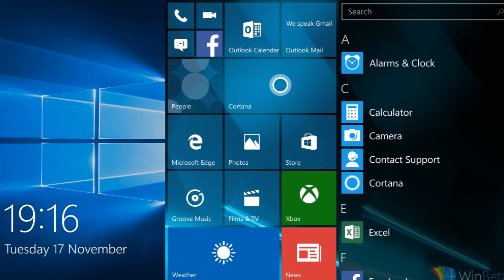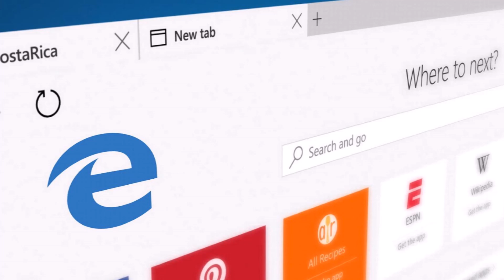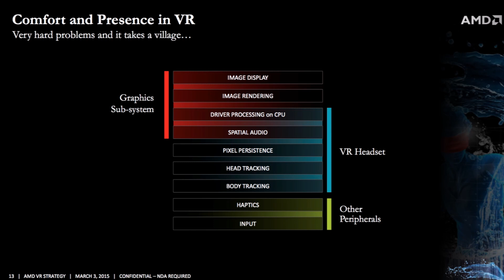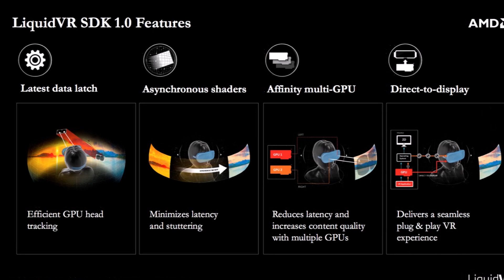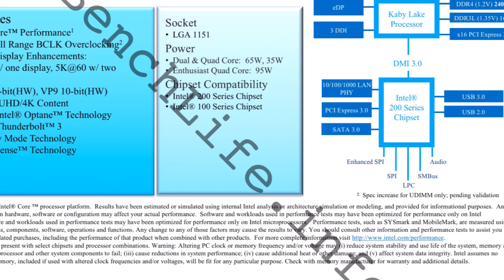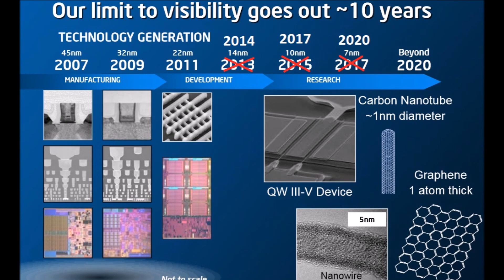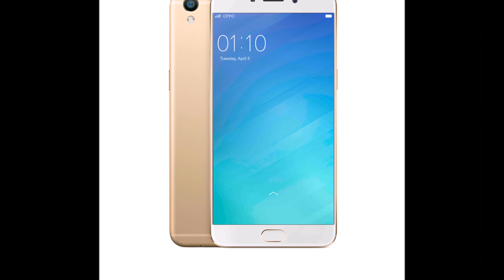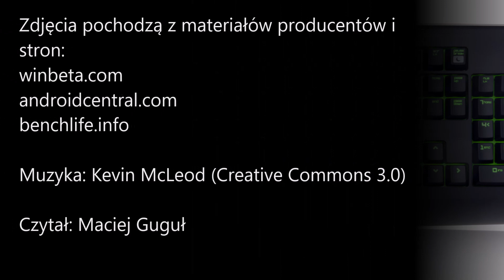Wideo newsy FrazPC.pl - odc. 166 - 2016.03.21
Zapraszamy na po codzienną dawkę informacji!

W dzisiejszy odcinek wkraczamy nieustraszeni jak Kung Fury, a zaczynamy od listy smartfonów z aktualizacją do Windows 10 Mobile, która jest dosyć długa, ale niestety już zamknięta. Druga zła wiadomość dla posiadaczy Lumii to wycofanie ze sklepu Microsoftu nawigacji HereMaps, która nie doczeka się wersji na Windows 10 Mobile, bo zwyczajnie się to nie opłaca. Windows 10 też chyba się nikomu nie opłaca, bo Microsoft podobno instaluje swój system bez wiedzy użytkowników jako aktualizację, ale nam się w to za bardzo nie chce wierzyć. Lepiej swoją uwagę skupić na systemach wirtualnej rzeczywistości, bo te robią coraz większą karierę, za kilka tygodnie użytkownicy wreszcie dostaną swoje gogle od Oculusa i HTC, a wraz z nimi przyda się na pewno oprogramowanie Big Screen, które przenosi pulpit do wirtualnej rzeczywistości. Takich udogodnień nie będzie miało Sony ze swoim zestawem PlayStation VR, choć interfejs konsoli pewnie będzie przystosowany do obsługi przy pomocy gogli i kontrolerów Move. AMD również mocno wsiąka w temat VR ze swoją technologią LiquidVR i okularami SunonVR. To jednak nie jedyna nowość w ofercie czerwonych, bo na rynku pojawił się wreszcie Radeon Pro Duo. NVIDIA natomiast jest coraz bliżej premiery układów Pascal z GP104 na początek. Intel natomiast szykuje nam w tym roku swoje nowe procesory Kaby Lake, a Sony podobno chce usprawnić PS4, tak aby umożliwić rozgrywkę w 4K. Na koniec mamy coś co może spodobać się miłośnikom PeCetów, czyli zestaw Razer Core pozwalający na zwiększenie mocy obliczeniowej każdego notebooka wyposażonego w port Thunderbolt, a także MSI Vortex, czyli niewielką stację roboczą o bardzo mocnej konfiguracji. Na koniec jeszcze kilka słów o smartfonach Oppo R9 i R9 Plus oraz LG K5 i K8. Jak sami widzicie, jest o czym słuchać :-).